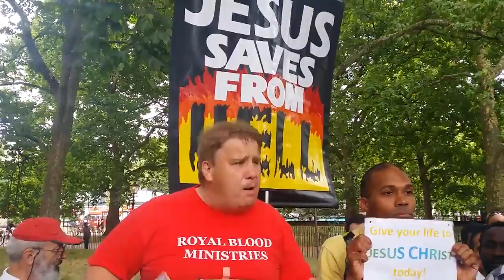Muslims Go Crazy when preachers says Muhammad is Dead at speakers corner